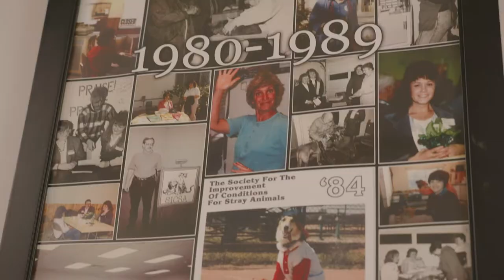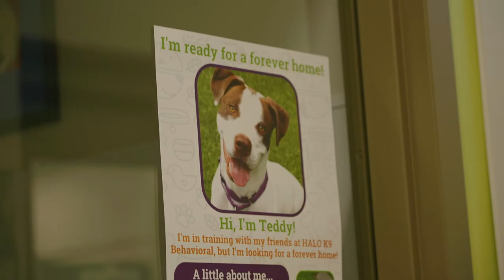TOUR SICSA | GUIDED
Every dog and cat deserves a forever home. Our partnership with SICSA Pet Adoption and Wellness Center is commited to finding just that. You have seen our Mutt Monday's and now we take you behind the scenes inside the new Adoption and Wellness Center.